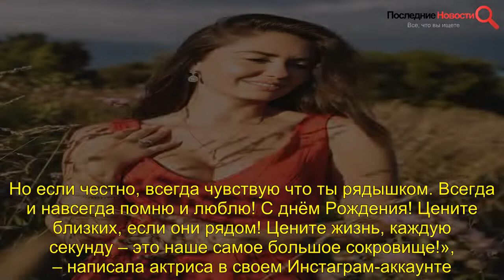Прилучный и Муцениеце созданы друг для друга: актриса показала старое фото с мистическим сходством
, Прилучный, Муцениеце, созданы, друг, друга, актриса, показала, старое, фото, мистическим, сходством , Прилучный, Муцениеце, созданы, друг, друга, актриса, показала, старое, фото, мистическим, сходством ,   Родители Агаты Муцениеце не имели никакого отношения к творческим профессиям. Ее мама работала поваром, а отец Эдгар – барменом в ресторане. Будущая звезда рано осиротела, папа ушел из жизни, когда Агате едва исполнилось три годика. Вместо наследства он оставил жене и двум маленьким дочерям одни только долги. После ухода отца семья жила скромно, иногда у них не хватало денег даже на одежду и еду. Позднее Муцениеце вспоминала, что в школе ей с сестренкой доставалось от одноклассников, потому что они были малообеспеченными.    По собственному признанию актрисы, отца она помнит только по фотографиям. И все же в ходе общения с психологом выяснилось, что проблемы с родителем повлияли на ее дальнейшую судьбу. «Он такой был персонаж странный», – говорила Агата в интервью для YouTube-канала Peopletalk TV. Однако актриса не забывает о своем дочернем долге. Не изменила она традиции и в этом году.      Наверное, в этом году я как никогда хотела с тобой поговорить, обнять и побыть твоей маленькой дочуркой. Но если честно, всегда чувствую что ты рядышком. Всегда и навсегда помню и люблю! С днём Рождения! Цените близких, если они рядом! Цените жизнь, каждую секунду – это наше самое большое сокровище!», – написала актриса в своем Инстаграм-аккаунте.    В одном из своих интервью Агата упоминала, что ее бывший муж Павел Прилучный чем-то похож на ее отца. Поразительное сходство заметила и мама актрисы, которая сразу же одобрила ее выбор. А теперь в этом убедились и поклонники звезды. Муцениеце опубликовала редкое фото из семейного архива, на котором Эдгар запечатлен с ней и ее старшей сестрой Сантой. «Я подумала, это Паша, а Агата от лица Мии пишет», «Правду говорят, девушки выбирают мужчин, похожих на отцов», «Прилучного вам послала сама судьба. Точь-в-точь как отец!», «Взгляд у папы как у бывшего!», «Я одна заметила, что Павел на Агатиного папу похож?», «Я сразу подумала, что на фото Павел Прилучный. В одном из интервью слышала, что Ваш отец и бывший муж похожи. Но что бы настолько», – поделились своими впечатлениями пользователи сети.